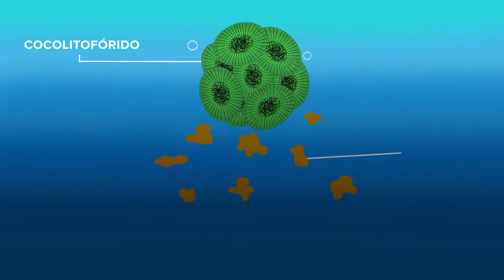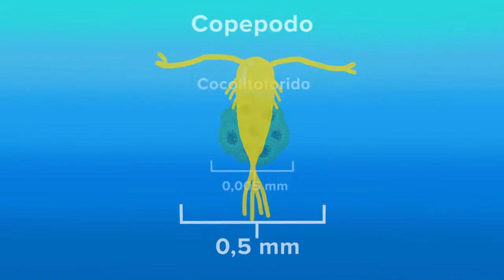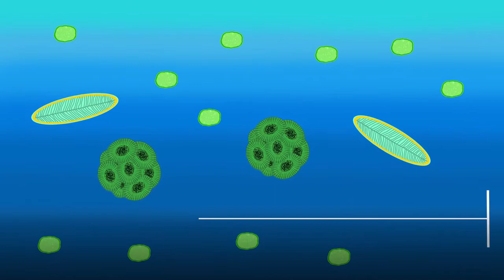IMO | El increíble mundo microscópico del océano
Aunque a simple vista no podemos observarlos, los microorganismos marinos son los seres más abundantes del océano. Si sumamos toda su masa, representan sobre el 80% de la materia viva total que hay en el mar. Hasta 3 décadas atrás no se conocía al microorganismo fotosintético más abundante del océano, ni se sabía que el 50% de la producción de oxígeno del planeta ocurre por acción de los microorganismos marinos. Hoy, las investigaciones han permitido conocer la gran diversidad que hay de ellos y las diferentes funciones que cumplen. En el IMO desarrollan investigaciones en esta línea y algunos de sus trabajos son los que veremos en este capítulo.